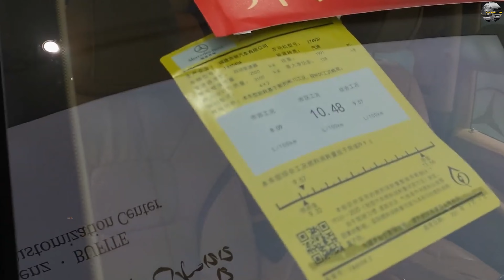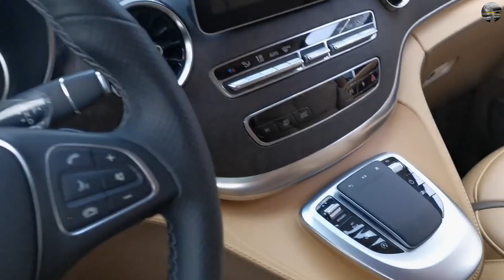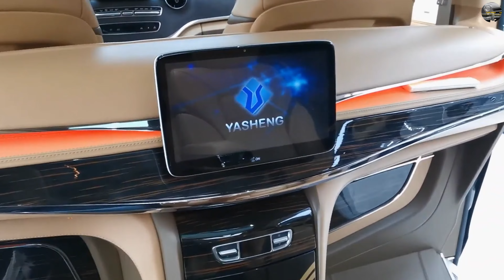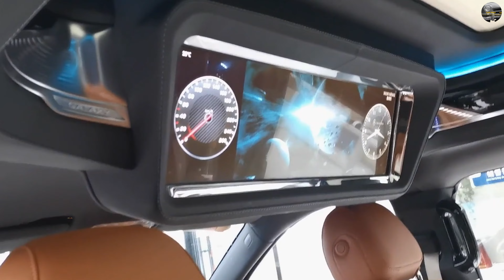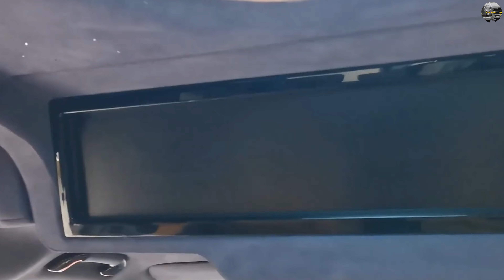Mercedes Benz V260L, exterior and interior design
Voitures de luxe
Voitures haut de gamme
Supercars
Voitures de sport de luxe
Exotiques
Voitures de prestige
Voitures de rêve
 "Ferrari" "Lamborghini" "Porsche" "Aston Martin"
Comparaisons de voitures de luxe
Essais de voitures de luxe
Tour d'horizon des derniers modèles de voitures de luxe

Luxury Cars
High-end Automobiles
Supercars
Luxury Sports Cars
Exotic Cars
Prestige Cars
Dream Cars
Premium Vehicles
Luxury Car Reviews
Luxury Car Comparisons
Latest Luxury Car Models
Driving Luxury Cars
Luxury Car Accessories
Luxury Car Maintenance
Luxury Car Design
History of Luxury Cars
Technological Innovations in Luxury Cars
Luxury Car Events
Luxury Car Lifestyle